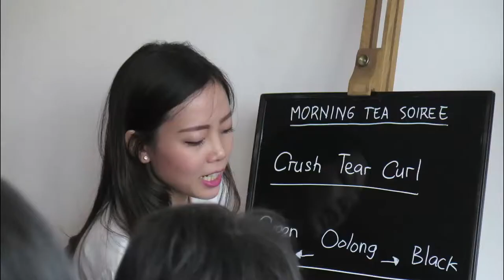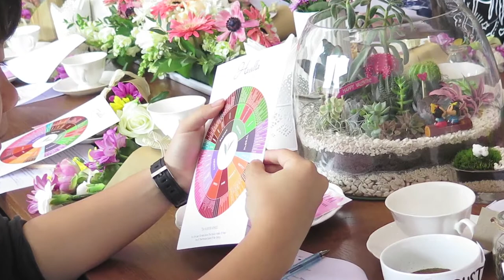Havilla Morning Tea Soiree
This is the summary slide show of Havilla Morning Tea Soiree Workshop.
Organized by Havilla Tea and Sukha Delights.
Bandung, February 14th 2015

Photos & Video by Java Studio and Havilla